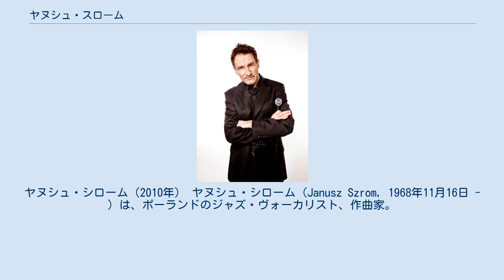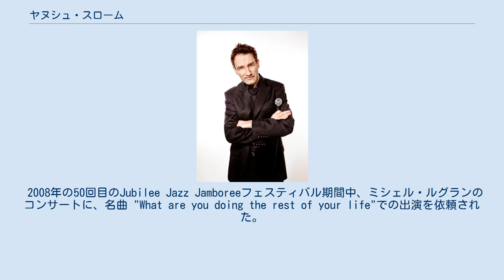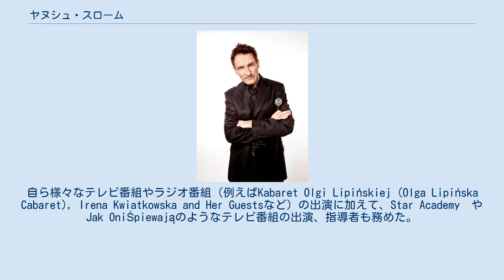ヤヌシュ・スローム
ジャズ・ボーカリスト
ヤヌシュ・シローム（2010年） ヤヌシュ・シローム（Janusz Szrom, 1968年11月16日 - ）は、ポーランドのジャズ・ヴォーカリスト、作曲家。
 1977年からニュサ音楽学校でピアノを専攻する。
1981年にChrzanów音楽学校で、ピアノを続けると同時にトランペットも学び始める。
1989年、クラクフの高等音楽院をトランペット専攻（ピアノは副科）で卒業する。
その後、オルガンの演奏を学ぶためにヨハネ・パウロ2世大学に入学する。
また音楽理論を研究するため、1990年にクラクフの音楽大学に編入学する。
1992年、カトヴィツェのカロル・シマノフスキ音楽大学のジャズ・ポピュラー音楽科で学ぶ。
1995年に、ジャズのヴォーカリストとして修士号を授与される。
2012年1月に、ワルシャワのショパン音楽アカデミーから博士号を授与される。
 スロームのジャズ・ヴォーカリストとしてのデビューは1994年、Zamośćでジャズ・ヴォーカリストの国際コンクールで第2位に入賞したことから始まった。
翌1995年に 彼はフォール・ポメラニア・ジャズで「キャリアドアへのキー」賞の初の受賞者になった。
この賞は、若いアーティストにとって最も重要な栄誉の1つである。
それ以来、彼は多数の音楽イベントに出場した。
 2008年の50回目のJubilee Jazz Jamboreeフェスティバル期間中、ミシェル・ルグランのコンサートに、名曲 "What are you doing the rest of your life"での出演を依頼された。
そして、2009年から連続3年間、「ジャズ・フォーラム」誌の読者投票によって、ポーランドのその年のジャズ・ヴォーカリストに選ばれた。
 多彩な舞台の他に、スロームは作曲家、アレンジャー、教育者としても活動している。
彼はショパン音楽アカデミー、Aleksander Zelwerowiczの劇場アカデミー、そして、ポズナンの音楽大学で声楽を教えている。
また、長年にわたってPuławyとChodzieżのワークショップの指導教官とインストラクターを務めている。
そのほか、Lwowでポーランドとウクライナの音楽ワークショップの芸術ディレクターを務めている。
自ら様々なテレビ番組やラジオ番組（例えばKabaret Olgi Lipińskiej (Olga Lipińska Cabaret), Irena Kwiatkowska and Her Guestsなど）の出演に加えて、Star Academy　やJak OniŚpiewająのようなテレビ番組の出演、指導者も務めた。